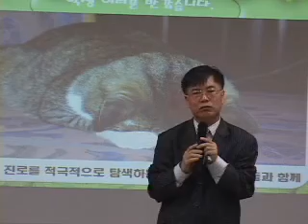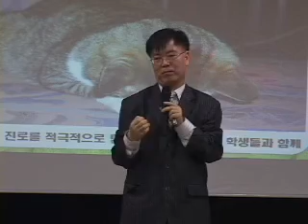이영대박사의 동영상